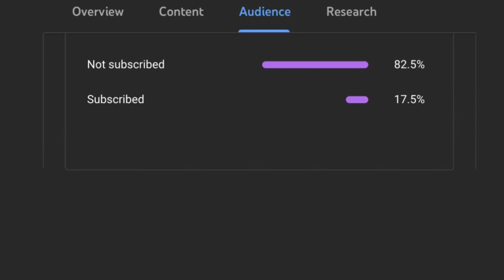A.O.E IS BACK! | Season 1 Axie Origin Meta Team Gameplay | Challenger 0 ⭐ 1819 Rank 25 ft. Akaringo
The AOE king is back! Akaringo!

The Area of Effect or A.O.E in is one of the greatest meta team in the land of axie origin. This unique team can deal damage to all axies of the enemy with one skill card per axie and a great counter to the current metas such as sustain and poison.